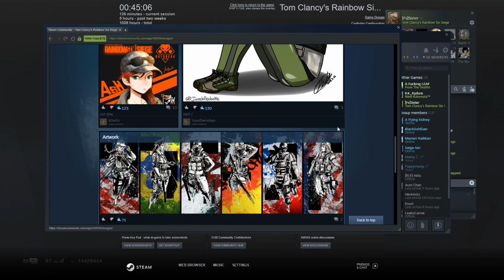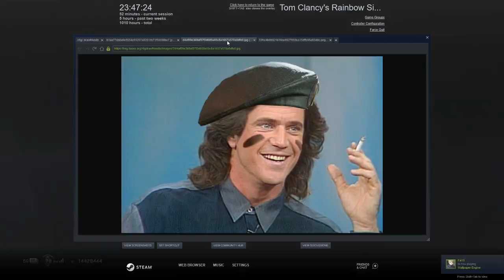Siege Night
Man, it has been a long ass time since the last Siege video.